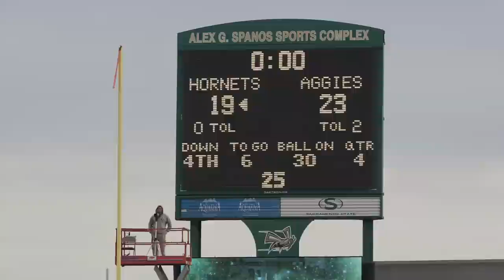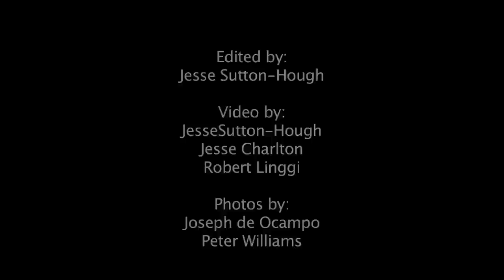Causeway classic 2011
A recap of the 2011 Causeway Classic  at Hornet Stadium. Hornets fought hard but in the end the Aggies Won this years Causeway Classic.